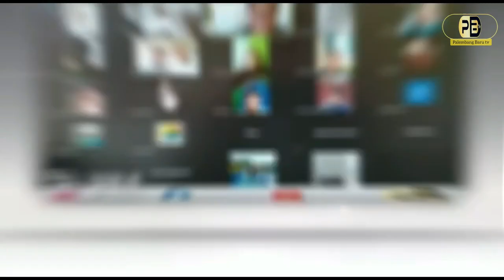Mulai 1 Juni Beberapa Ruas Jalan Lintas Sumatera akan Ditutup, Ini Penjelasannya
PALEMBANG - Terhitung Tanggal 1 Juni 2021 Mendatang. Sejumlah ruas jalan yang berada di lintas sumatera terpaksa dilakukan penutupan hingga akhir tahun 2021.

Penutupan dan pengalihan arus lalu lintas dilakukan karena adanya perbaikan jembatan keramasan kertapati dijalan lintas Sumatera termasuk pengerjaan kontruksi jalan akses menuju terminal Alang -alang lebar, Palembang.

SHOOTLIST :

SUASANA JALAN LINTAS SUMATERA
PERBAIKAN JEMBATAN KERAMASAN LAMA
PEKERJA JALAN
ARUS LALU LINTAS
MATERIAL PERBAIKAN
DETAIL
WWCR/ SAIFUL ANWAR/ KEPALA BALAI BESAR JALAN NASIONAL WILAYAH SUMSEL
WARGA SEPUTARAN PROYEK
WWCR/ AISA/ WARGA

CLOSSING

Dari Palembang Sumatera Selatan, Reporter Jane. Kameramen . M Febrian Palembangbaru.com Mengabarkan.